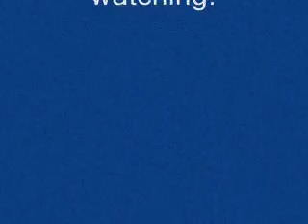The Road I Must Travel - The Nightwatchman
This song is the copyright of the artists, songwriters, producers, and record label.  The song is The Road I Must Travel by The Nightwatchman from his debut album, One Man Revolution.  To clear up any questions you might have:  Tom Morello is The Nightwatchman.
This is his solo effort after Rage Against The Machine.  The Nightwatchman is very different from Tom Morello as he plays acoustics and is more politically active.  This is one of the best songs from the album.

Lyrics:
Well I climbed the seven summits
And I swam the seven seas
But the road I must travel
Its end I cannot see
I fought in the jungles
And I fought in the streets
Once I had a reason
Don't know what it could be
Well I sang to myself
That I want to be free

I walked the empty desert
And I was burned in the heat
I crossed the frozen wasteland
And in the bitter cold did freeze
And I will knock on every door
For I do not have a key
And the road I must travel

They shot a man in Soho
Couldn't guess his age
I found his empty journal
I filled up every page
I called up my state senator
They said he wasn't there
The secretary took my name
And man she sounded scared
So I counted my misfortunes
I added up the blame
I picked through all the garbage
I checked off all the names
I read in the newspaper
They'd questioned all my friends
They hoped that they could find me
Before I struck again

So when thirsty I will drink
When hungry I will steal
So tonight I walk in anger
With worn shoes on my feet
And I will sing to myself
That I'm gonna be free

There's a sign along the highway
But it's too dark now to read